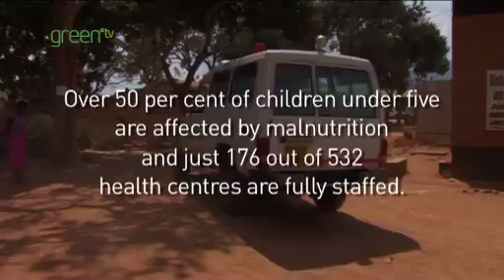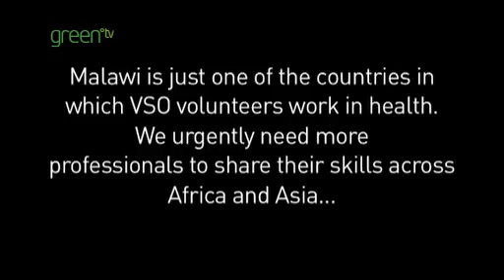Malawi - you have got a lot to give Malawi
Beautiful Malawi is one of the poorest countries in the world. Life expectancy is just 48, and one nurse may be caring for over 100 patients in hospital wards at any one time. Hear from VSO volunteers training local health workers to ensure that understaffed wards become a thing of the past.